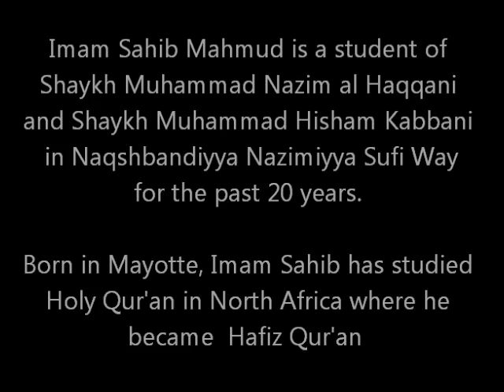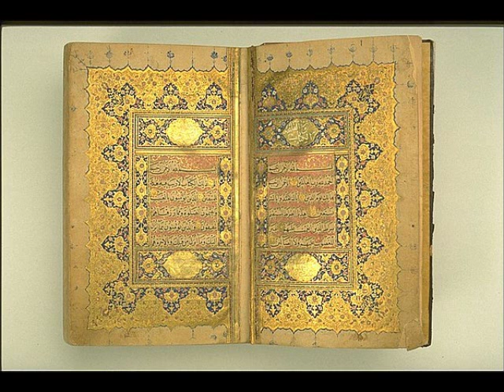Recitation of Juz Amma by Imam Sahib Mahmud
Imam Sahib Mahmud is a student of Mawlana Shaykh Muhammad Nazim al Haqqani and Shaykh Muhammad Hisham Kabbani in The Naqshbandiyya Nazimiyya Sufi Way for the past 20 years.

Born in Mayotte, Imam Sahib has studied Holy Qur'an in North Africa where he became  Hafiz Qur'an